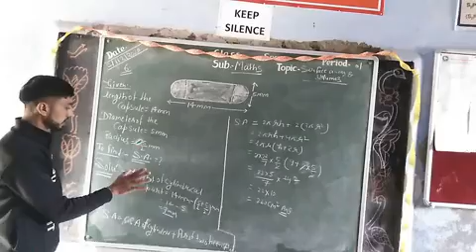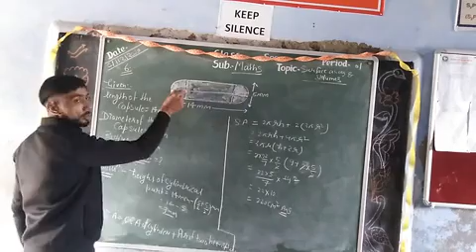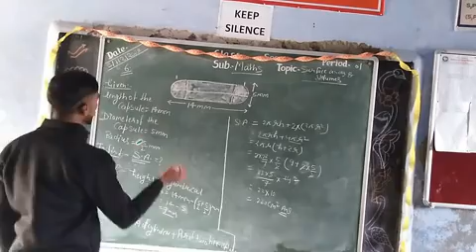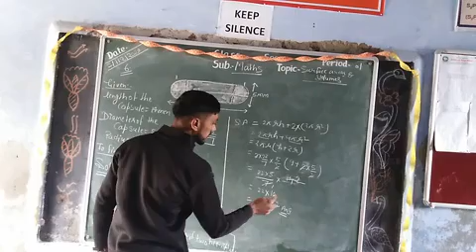Class 10 Maths ex 13.1 Question 6